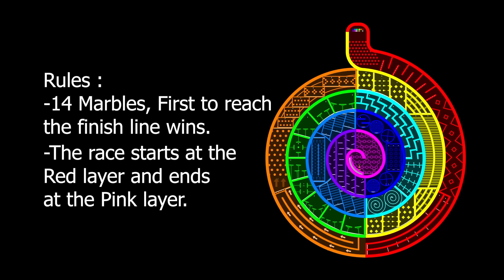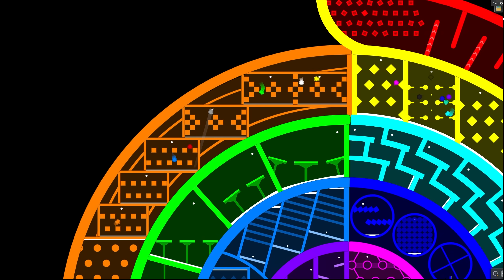The Rainbow Spiral! - Marble Race In Algodoo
14 Marbles , 1 winner in this spiral marble race
Marbles:
Red
Orange
Yellow
Green
Cyan
Blue
Navy
Purple
Pink
White
Grey
Neon
Rainbow
Monochrome
This was one of the harder videos to make so please like and sub thx :)

Ambient Chillstep & Lofi (Music For Videos) - "Leaving" by AERØHEAD 🇺🇸

Chill Piano Electronic Music (For Videos) - "Home" by Neutrin05 🇺🇸